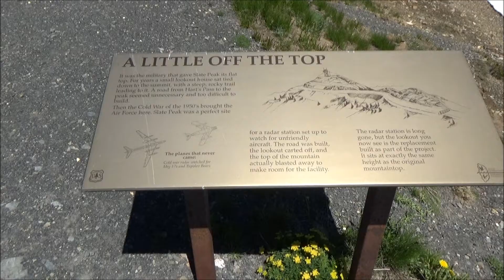Slate Peak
July 14, 2016. Highest maintained road in Washington State.

The peak was a fire lookout, then during the Cold War the military blasted 40 feet off the top to make it into a radar station. Then they changed their minds and gave it back to the Forest Service. The lookout was rebuilt on a 40-foot tower to give it the same view as it had before. Now the lookout is locked up, as it's not structurally safe.